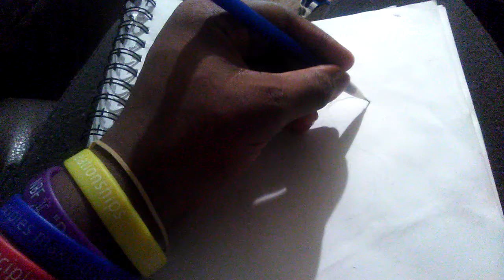How to draw little mermaid